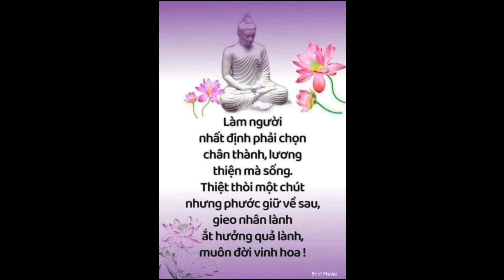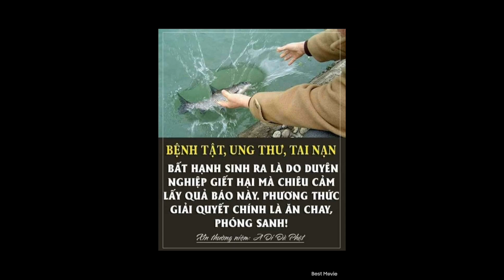BUỔI 13 ĐỀ TÀI CHÂN THẬT TIN PHẬT MỚI ĐẠT ĐƯỢC LỢI ÍCH. CƯ SĨ DIỆU ÂM ĐỨC QUANG CHIA SẺ .